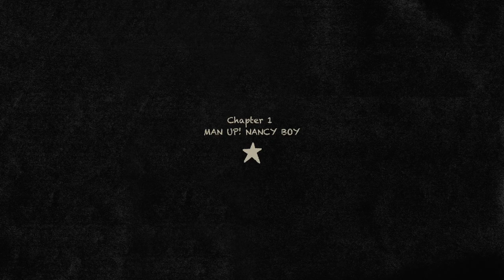Daddy Issues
Through a variety of media including fashion design, fashion photography, animation, set design, and moving image, this project explores the issue of diverse masculinities in an ultra-patriarchal system.